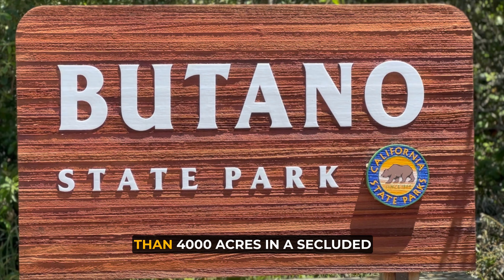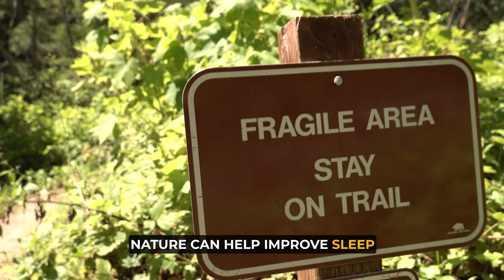Hike Butano State Park with Latino Outdoors!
Our partners at Latino Outdoors provide an accessible guide to hiking safely through the redwoods of Butano State Park with Sempervirens Fund as part of the Trails RX program.